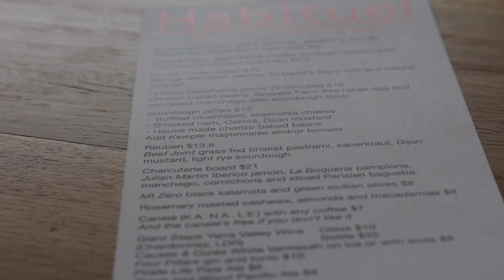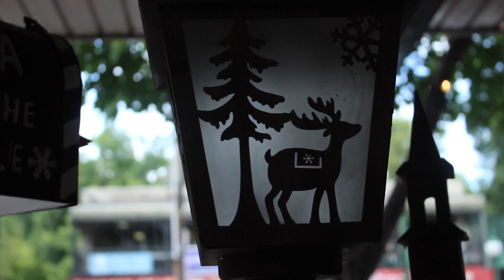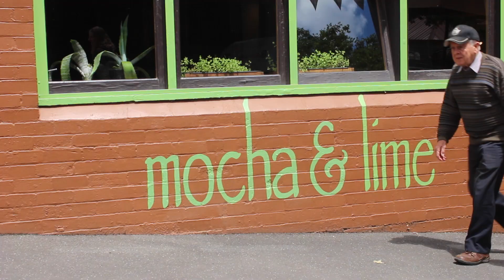The First Adventure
So this is the first adventure of many to come.
So i am finally off school and i want to make this time count... I am so over school.
I have decided to do as much as possible (big or small) and catch as much of the moment on camera.

(Ps... This means Do Something Everyday that Scares you may have to go ahead after new years. tbc.)